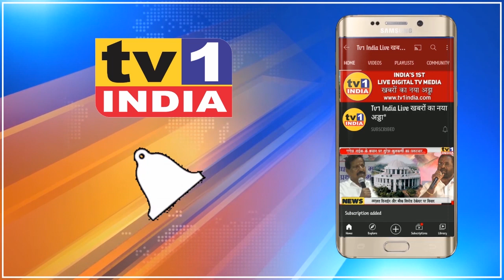Ramseth Thakur : एयरपोर्ट पर दीबा पाटिल का हक़, नाम दिलाकर रहेंगे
एयरपोर्ट पर दीबा पाटिल का हक़, नाम दिलाकर रहेंगे- रामशेठ ठाकुर, बीजेपी नेता